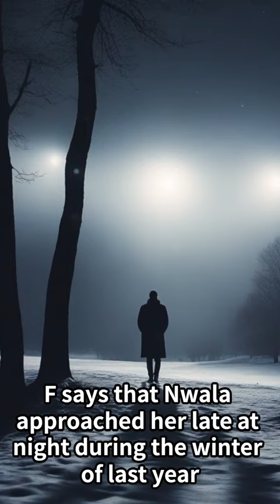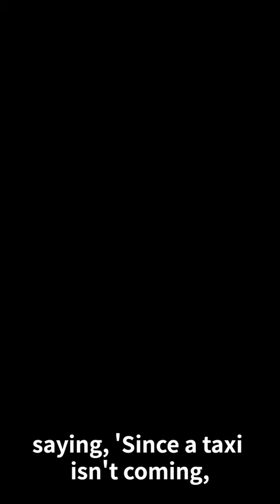Comedian Ike Nwala (37) has been revealed to have engaged in troubling actions,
【MECAT News from Japan】